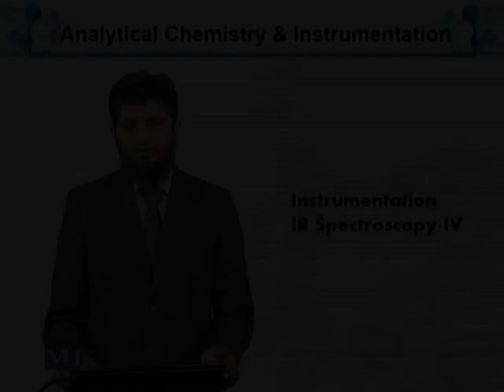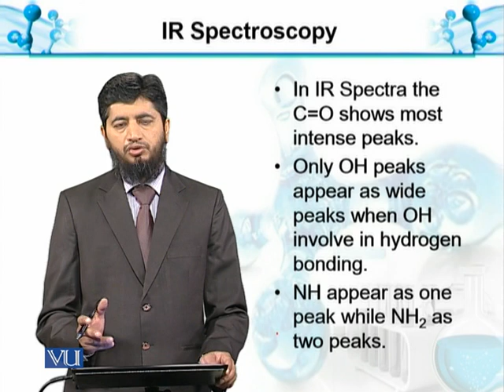Properties of IR Spectra | Analytical Chemistry & Instrumentation | BT514T_Topic103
Topic103: IR-Spectroscopy-IV: Properties of IR Spectra
by Muhammad Jahangir